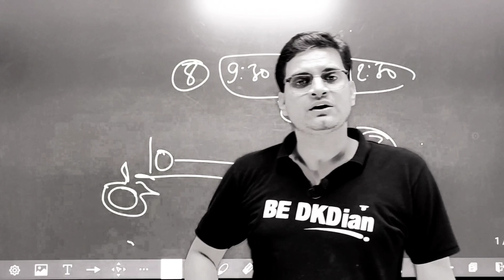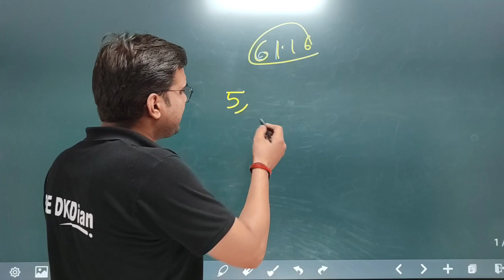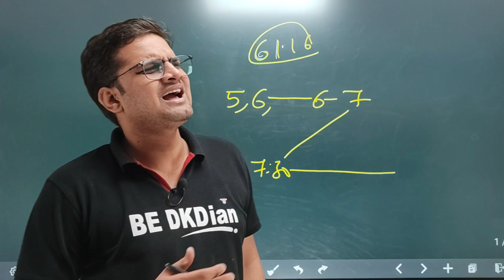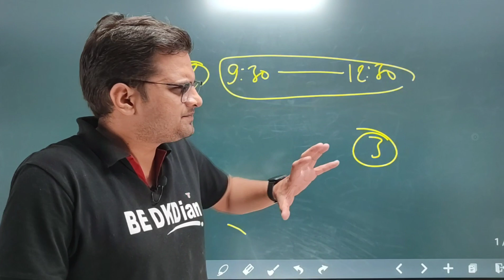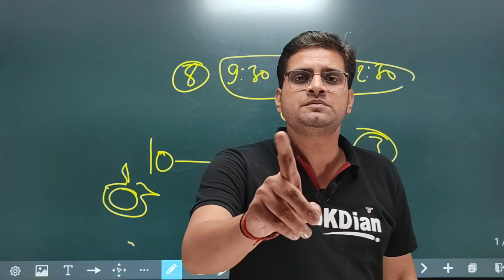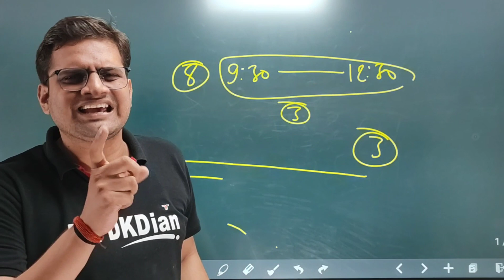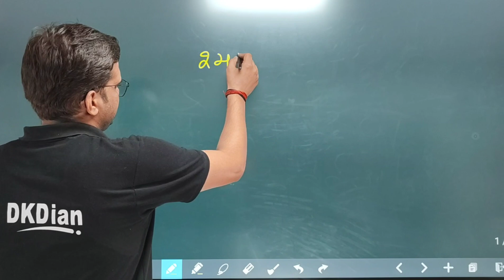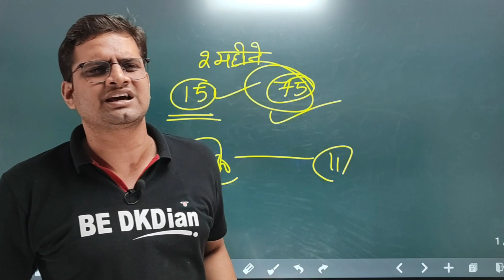Exam में अच्छे नंबर कैसे लाएं! How to Prepare for Exam!